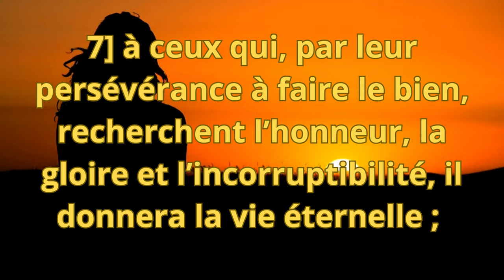OEUVRER avec persévérance pour : / : L'HONNEUR ET LA GLOIRE En Romains 2 : 7